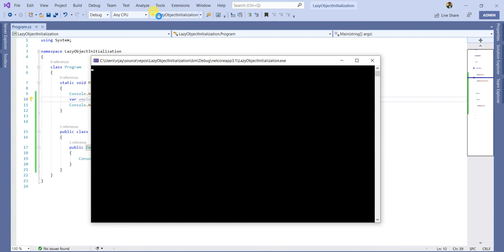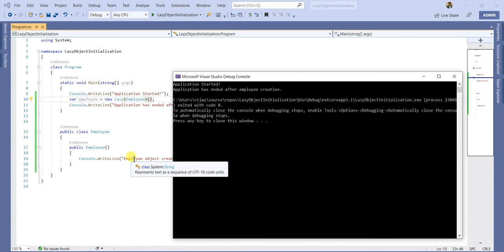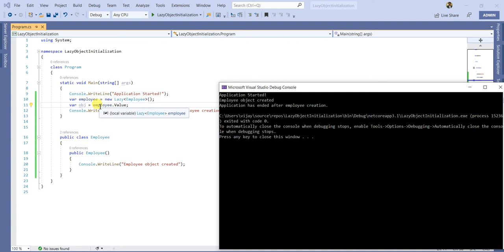Object lazy loading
Explains how to lazy load expensive objects so that you can load application faster and instantiate those objects only when it is required